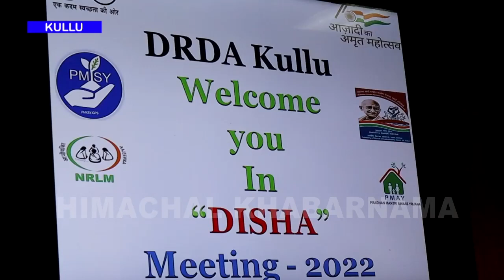सांसद प्रतिभा सिंह ने दिशा की मीटिंग में अधिकारियों को दिए दिशा निर्देश